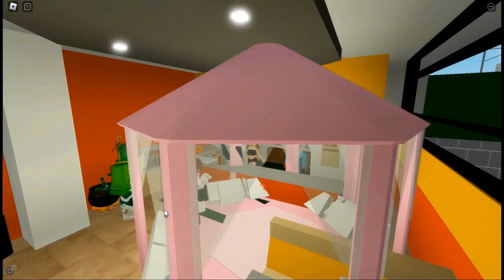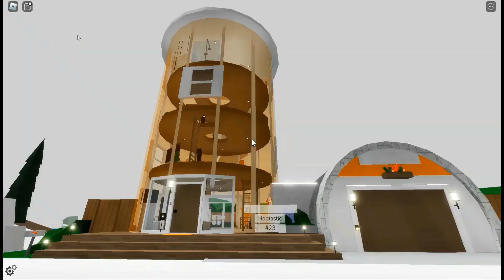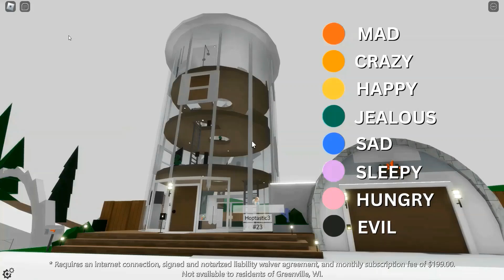📺 BEST OF BROOKHAVEN COMMERCIALS: PART 5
More of our original Brookhaven commercials.